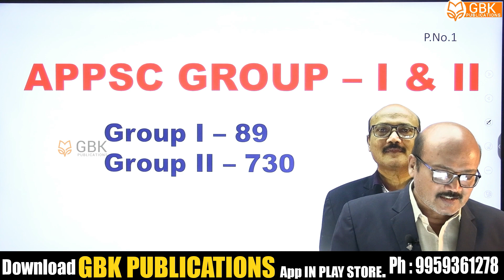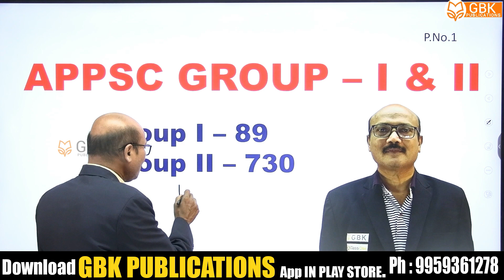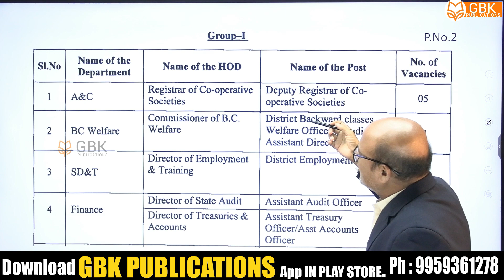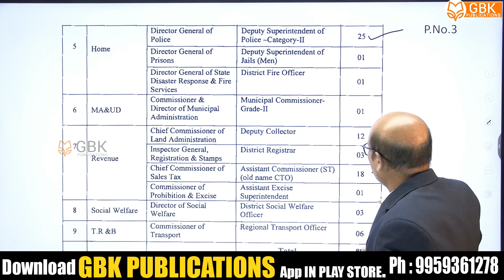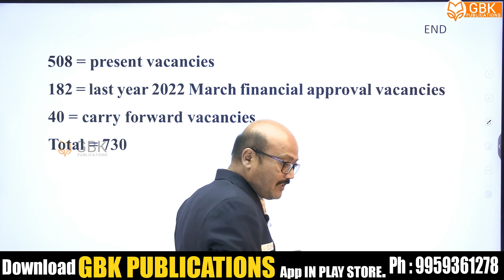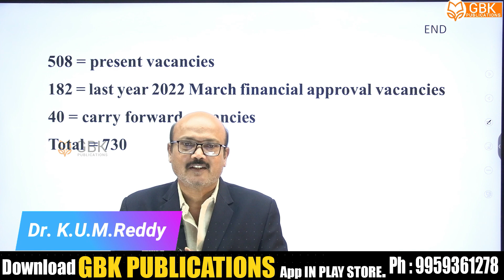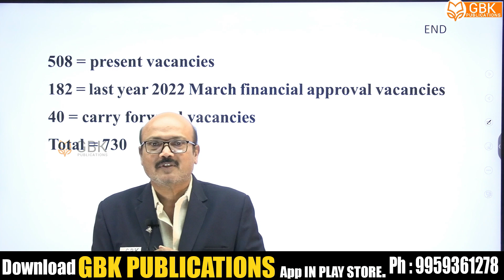APPSC Group -I, II Latest Notification | Appsc Group-1,2 Notification 2023 | APPSC 2023 update